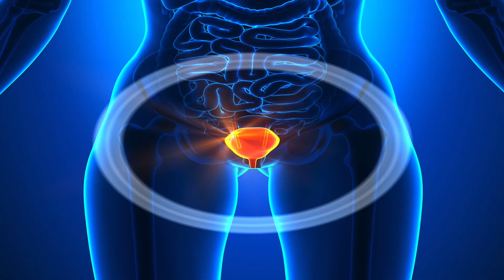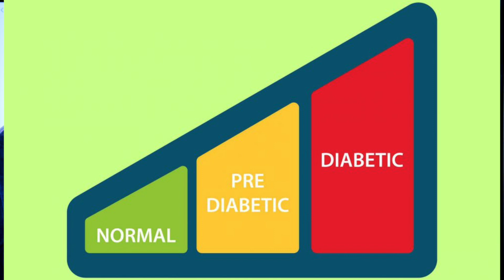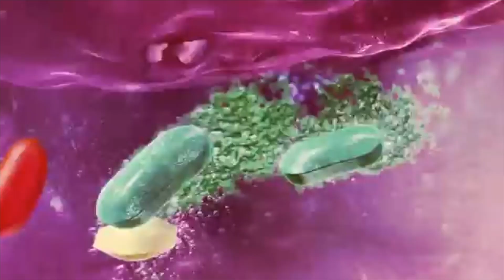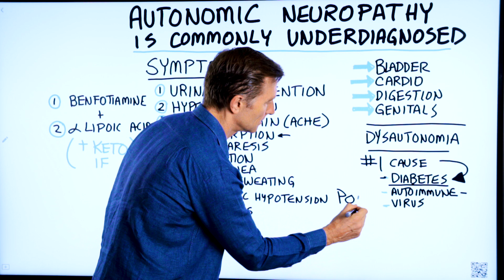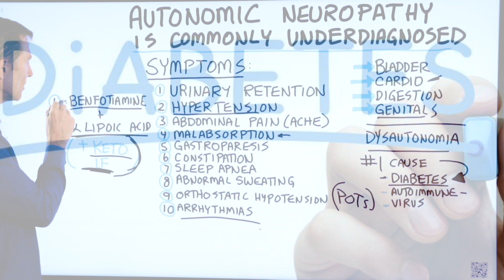Autonomic Neuropathy: Common Underdiagnosed Problem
Here’s what you need to know about autonomic neuropathy—especially if you have a blood sugar issue.

Timestamps:
0:00 What is autonomic neuropathy?
1:07 Causes of autonomic neuropathy
1:57 Autonomic neuropathy symptoms
3:45 What to do about autonomic neuropathy

Today we’re going to talk about a very common yet under-diagnosed condition called autonomic neuropathy. Neuropathy means nerve damage. With autonomic, we’re dealing with a part of the nervous system called the autonomic nervous system, which controls things automatically. It works on its own.

The autonomic nervous system is a combination of:
 • The fight or flight (stress response)
 • The parasympathetic nervous system (rest or digest)
 • The enteric system (another system that can control your digestive system)

The #1 cause of autonomic neuropathy is diabetes. But, you don’t end up with diabetes overnight. It’s a gradual condition that starts with high insulin, which leads to insulin resistance, then prediabetes, and finally, diabetes. Autonomic neuropathy is also a condition that gradually occurs. You could have one or more symptoms, which are really the beginning of this condition.

Just because you haven’t been diagnosed with diabetes doesn’t mean that your autonomic neuropathy isn’t related to a blood sugar issue. But, other causes of autonomic neuropathy could be an autoimmune condition to part of the nervous system, or a virus.

Symptoms of autonomic neuropathy:
1. Urinary retention
2. Hypertension
3. Abdominal pain
4. Malabsorption
5. Gastroparesis
6. Constipation
7. Sleep apnea
8. Abnormal sweating
9. Orthostatic hypotension (POTS)
10. Arrhythmias

As far as having autonomic neuropathy of the genitals, you could experience symptoms ranging from pain to lack of function of those organs.

What you could do about autonomic neuropathy:
1. Benfotiamine
2. Alpha-lipoic acid
+ Keto and intermittent fasting

I hope this helps you better understand autonomic neuropathy and what you could do about it.